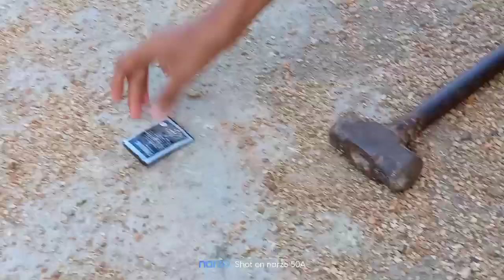Blasting Samsung battery||Breaking battery ||awesome reaction